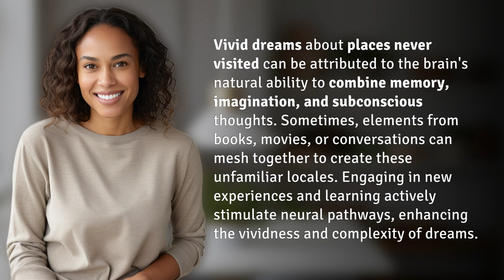Why do some people have vivid dreams about places they've never visited?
Unraveling the Mystery of Vivid Dreams 👉 Vivid Dreams Explained 👉 Discover the fascinating reason behind why some people have intense dreams about unfamiliar places they've never been to. Explore the intriguing connection between memory, imagination, and subconscious thoughts that contribute to these vivid dream experiences.

Laura S. Harris (2024, May 31.) Why do some people have vivid dreams about places they've never visited?
    🌐 AskAbout.video